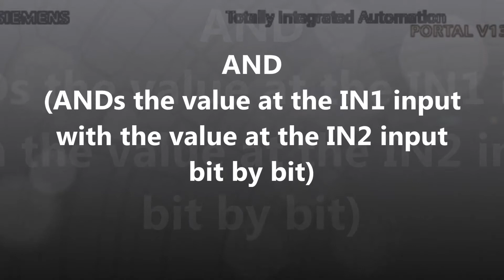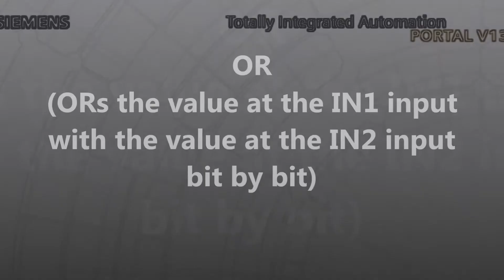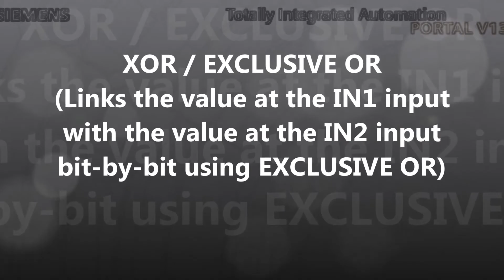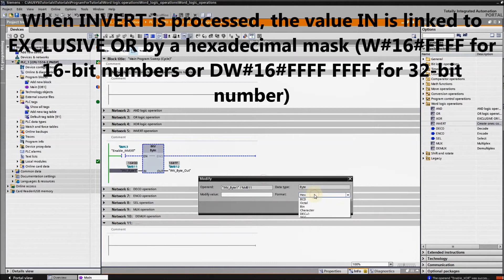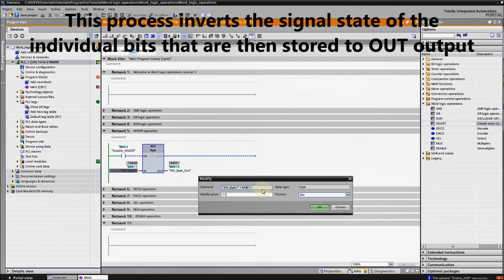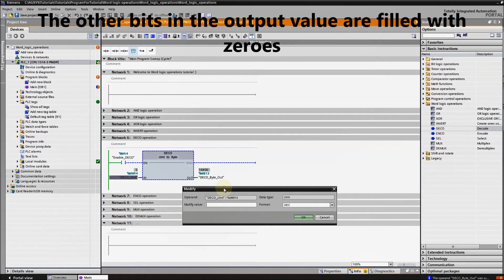PLC programming tutorial TIA Portal - 11. Word logic operations (Part 1/2)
Basic PLC programming tutorial for Beginners how to work with word logic operations in TIA V13 and how to work in TIA Portal V13/V14.

Content: - AND logic operation (AND)
                - OR logic  operation (OR)
                - EXCLUSIVE OR logic operation (XOR)
                - Create ones complement (INVERT)
                - Decode (DECO)

Labels:
tutorial
PLC
PLC tutorial
How to work with PLC
TIA Portal
WinCC
Siemens
Siemens PLC
TIA Portal tutorial
programming tutorial
PLC basics
PLC programming
Step7
Simatic manager
WinCC flexibile
Automation
Automation programming
Industry
Automotive
Programable logic controler
Robotics
Software
Hardware configuration